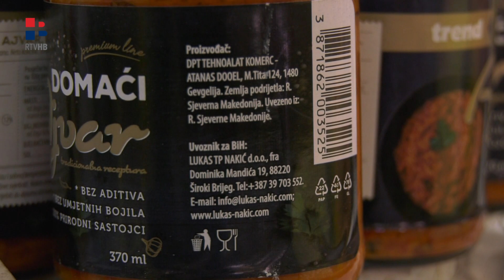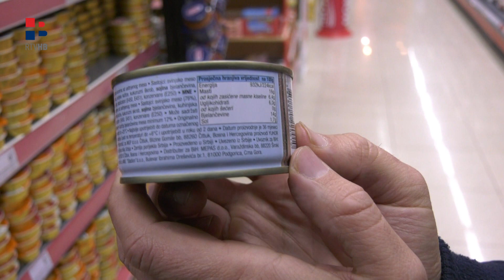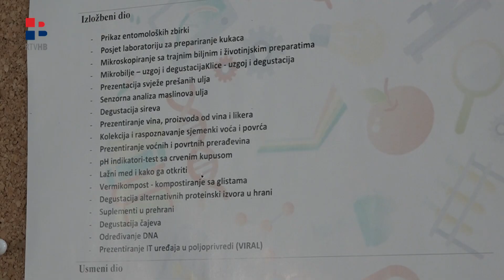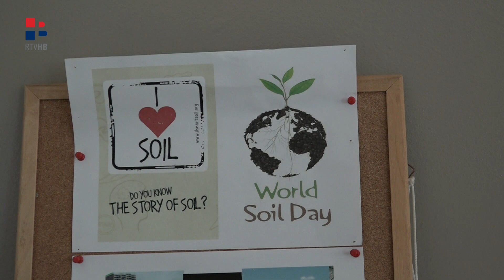RTV HB | Tržište prehrane u BiH sve više u skladu EU standarda?